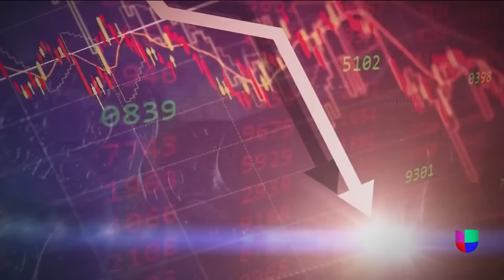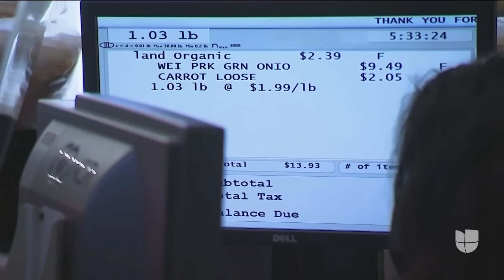“Es un reajuste normal”: los mercados cierran a la baja y los expertos hacen un llamado a la calma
Este martes el mercado de valores siguió cayendo, llegando a un 20% menos del valor que tuvo en su reciente mejor momento. Sin embargo, el economista Carlos García asegura que "es un reajuste normal que sucede en la Bolsa de Valores. De hecho, ocurre cada seis años". Por otro lado, continúan a la expectativa de un aumento en los intereses por parte del Banco Central en su intento por frenar la inflación.

Patricia Janiot